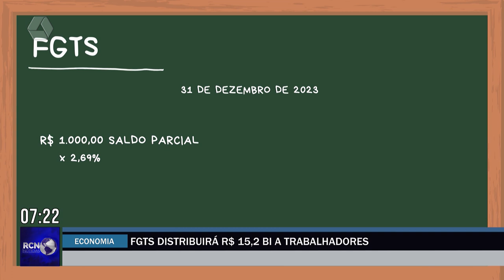FGTS distribuirá R$ 15,2 bi a trabalhadores